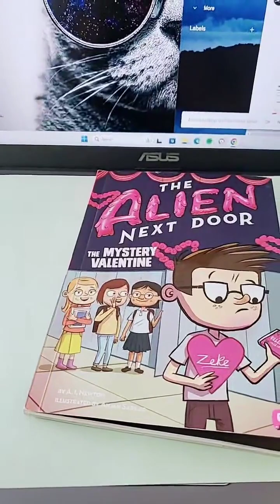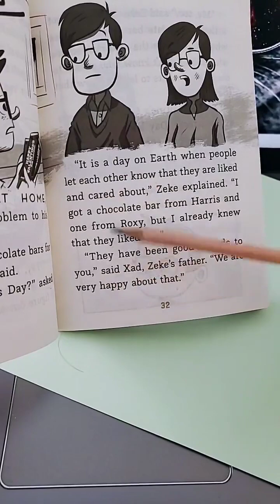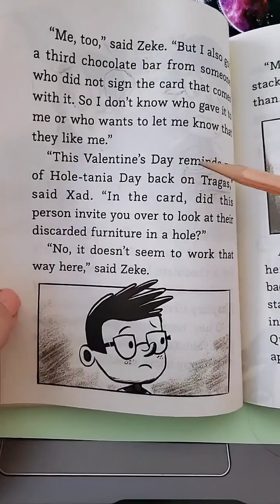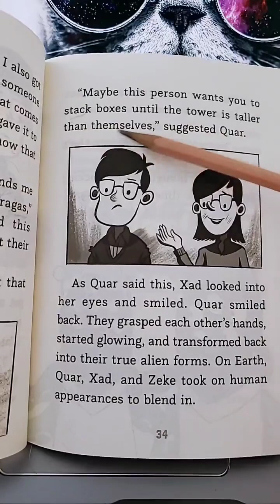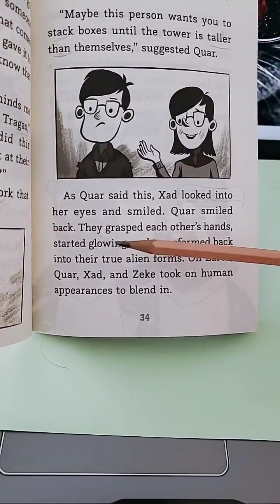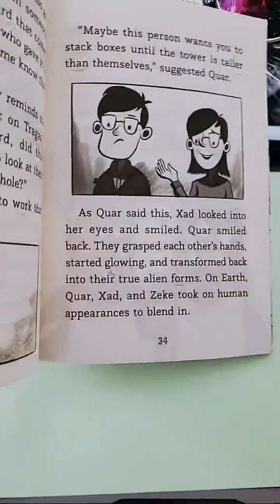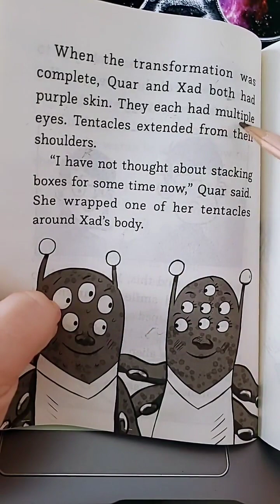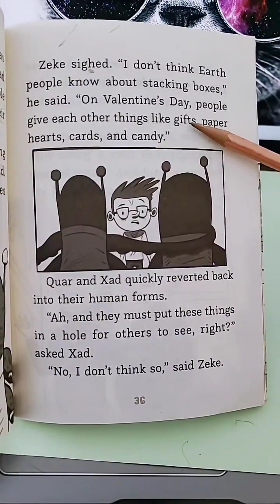ครูเจสพาอ่าน(LIVE RERUN): The Alien next door 2 (1/2)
LIVE RERUN , ไม่ได้ตัดเลยมาแบบ Raw Raw :)